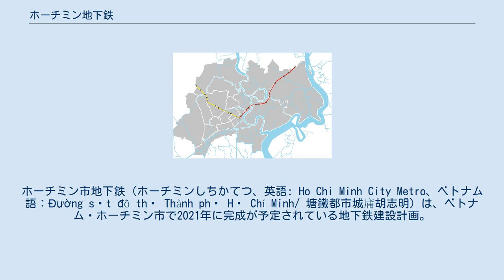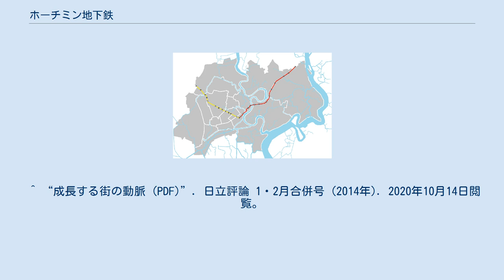ホーチミン地下鉄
ホーチミン市地下鉄（ホーチミンしちかてつ、英語: Ho Chi Minh City Metro、ベトナム語：Đường sắt đô thị Thành phố Hồ Chí Minh/ 塘鐵都市城庯胡志明）は、ベトナム・ホーチミン市で2021年に完成が予定されている地下鉄建設計画。
 路線図 ベトナム最大の都市であるホーチミン市は、人口の急激な増加及び急激な経済発展に伴い、市民の足であったバイクや自動車による大気汚染と交通渋滞が社会問題化していたが、鉄道を軸とした新たな交通手段の切り札として都市鉄道建設が登場した。
ベトナム国営ゼネコンと住友商事などの日本企業が共同事業体を組み発注したことで、現地の雇用創出も期待されている。
 2016年1月現在、ベンタイン市場から スオイティエン駅までの1号線 (19.7 km)、ベンタイン市場からタンソンニャット国際空港経由、タムルオンの車両基地までの2号線 (11.3km) の2本の工事に着工している。
さらなる延伸が計画されており、最終的に6本176の駅ができる予定。
終着駅は地方へ向かうバスターミナルと接続される予定。
 2006年11月28日、アジア開発銀行は、日本国政府の拠出による日本特別基金から、ホーチミン市地下鉄建設事業に対し、170万米ドルの援助を行うと発表した。
 2014年11月、ホーチミン市人民委員会はグエン・タン・ズン首相に対し、同市都市鉄道（メトロ）1号線（ベンタイン - スオイティエン間）の完工時期を2019年に、運行開始時期を2020年に延期する旨の報告書を提出した。
同案件は、2011年の時点で2017年に完工、2018年に運行開始とされていたもので、予定より更に2年先送りされることとなった。
 なお、同年7月にベンタイン駅の建設が着工しており、完成すれば、地下道を通って商業ビル「ザ・ワン」と接続する予定である。
 その後同市の都市鉄道（メトロ）1号線（ベンタイン - スオイティエン間）の開通時期が、当初の予定より1年遅れて2021年初めになるとの見通しを発表した。
更に2020年11月段階では、2021年末と伝えられている。
 1号線の車両と車両基地の検修設備は日立製作所が納入する。
また、同社は5年間の車両保守も請け負う包括的な契約を結んでいる。
2020年10月、最初の車両が納入された。
 サイゴン交通運輸機械総公社（SAMCO＝サムコ）により、ホーチミン市9区には既存の東部バスターミナルに替わり、16ヘクタールの規模の新たなバスターミナルが建設される。
敷地全体のインフラ整備とともに、バスターミナルのほか駐車場、乗降場、廃水処理場を併設し、2017年末をめどに竣工。
完成後は、都市鉄道1号線（ベンタイン - スオイティエン間）および各路線バスと接続し、利便性が大幅に向上する。
既存バスターミナル跡地には、路線バス、観光用車両の駐車場、ホテル、ショッピングセンター、賃貸オフィスなどを併設する複合商業施設を建設する計画。
^ a b c 住友商事公式サイト - 輸送機・建機事業部門 」 目覚ましい発展を続けるベトナムで都市鉄道の実現に貢献 ^ ホーチミン：メトロ1号線、運行開始を20年に延期 ^ ホーチミン：メトロ1号線ビンタイ駅を着工 ^ 地下鉄ベンタイン駅に地下道、商業ビルと接続［運輸］ ^ ホーチミン：メトロ1号線、開通は1年遅れの2021年初め ^ a b “ホーチミン市都市鉄道1号線、最初の車両到着（ベトナム） (html)”. ビジネス短信 (2020年10月21日). 2020年11月26日閲覧。
 ^ “成長する街の動脈 (PDF)”. 日立評論 1・2月合併号 (2014年). 2020年10月14日閲覧。
 ^ VIET JO ホーチミン：新東部バスターミナルを着工、年末に第1期竣工の見通し 2017/04/27 06:28 JST配信